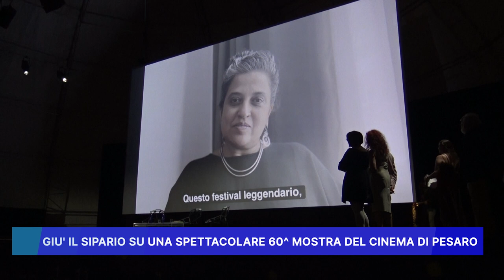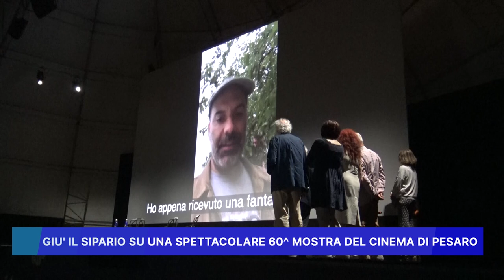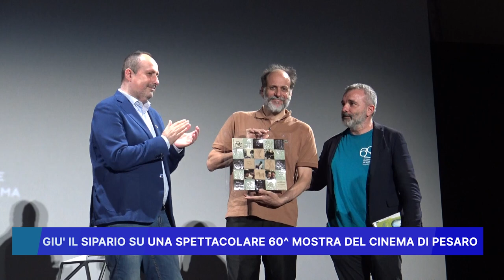GIU' IL SIPARIO SU UNA SPETTACOLARE 60° MOSTRA DEL CINEMA DI PESARO